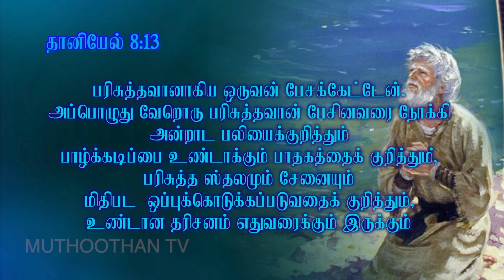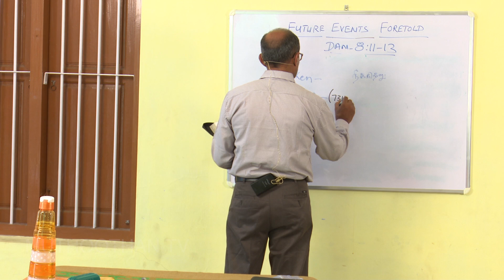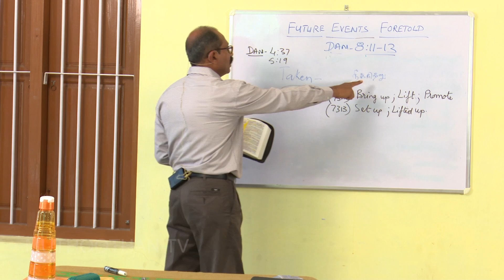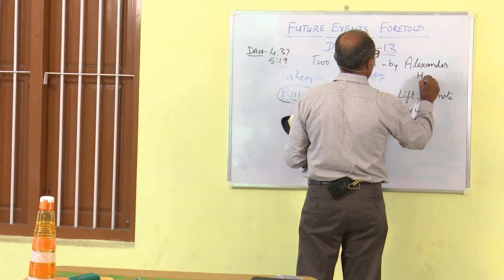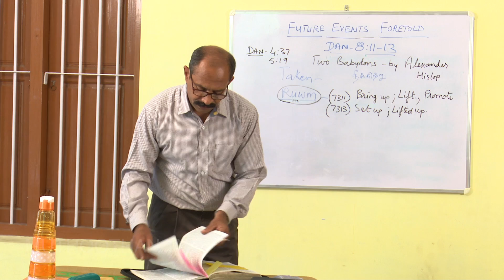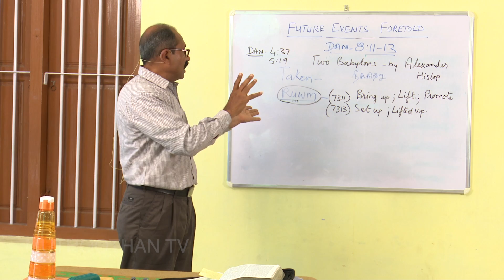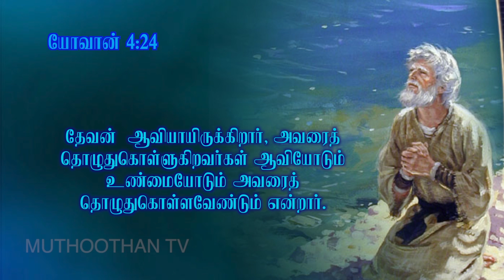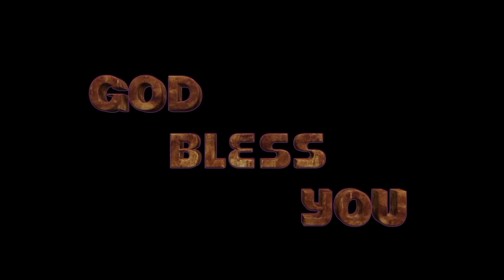07 - கடைசிகால தீர்க்கதரிசனங்கள் தானியேல் By Dr. Charles Dhanasingh | Muthoothan Media